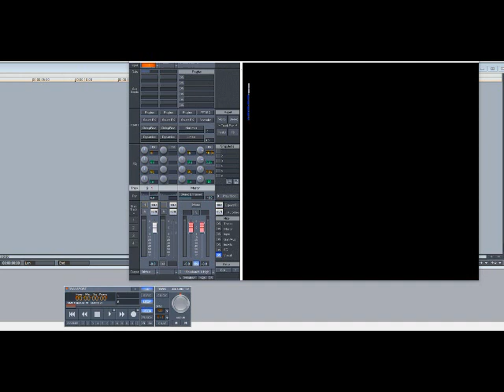Joe ft Fantasia – Love & Sex (Slowed Down)